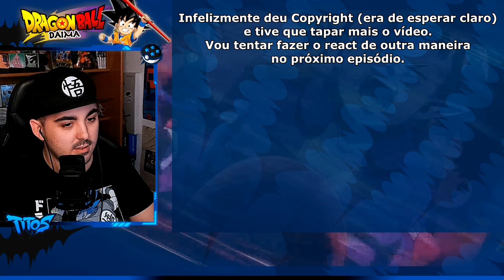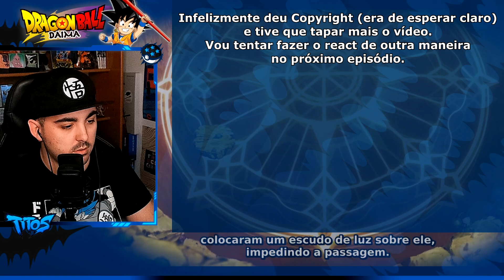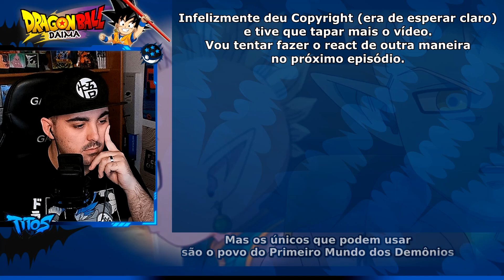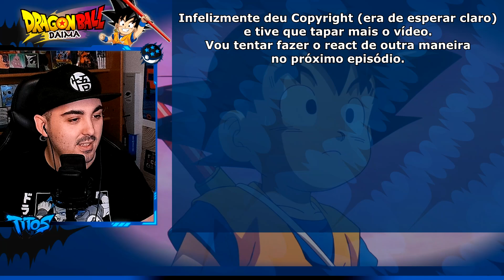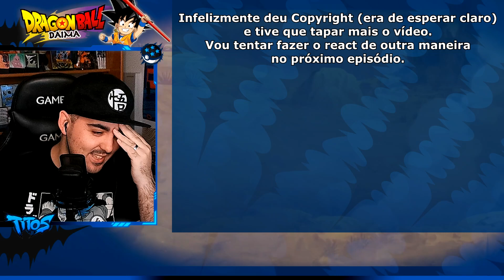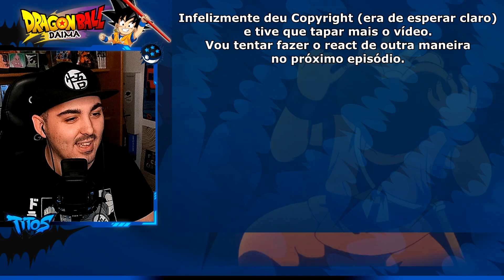LUTA NO BAR! - REACT EPISÓDIO 3 DRAGON BALL DAIMA (PT)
BEM-VINDOS AO MEU REACT DO EPISÓDIO 3 DA NOVA SERIE DRAGON BALL DAIMA!

REACT EPISÓDIO 3 DRAGON BALL DAIMA (PT)
É SÓ GÁS! LOOOOOL - REACT EPISÓDIO 3 DRAGON BALL DAIMA (PT)